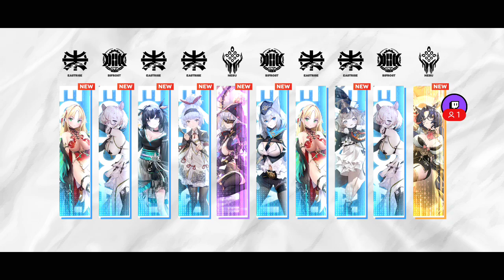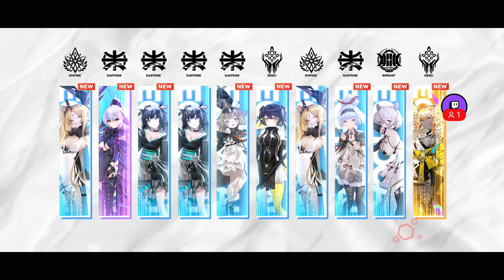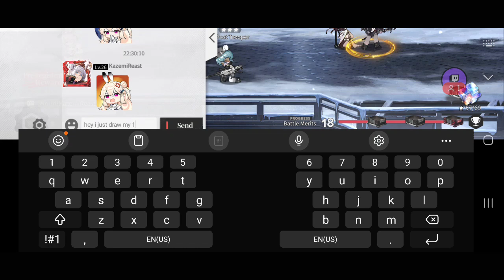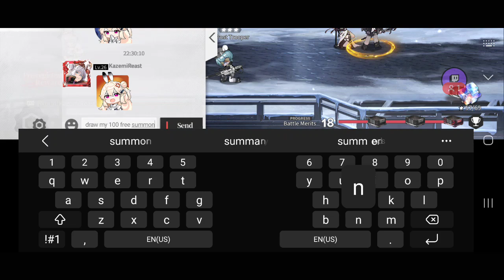echocalypse part 4